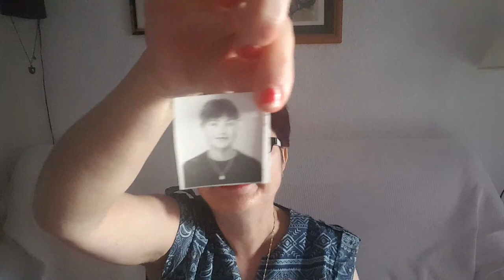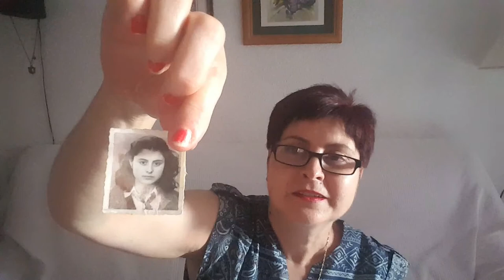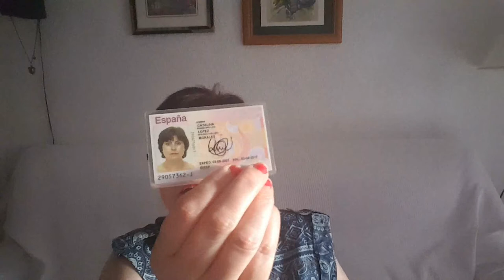Lo que llevo en el bolso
Gracias amores.